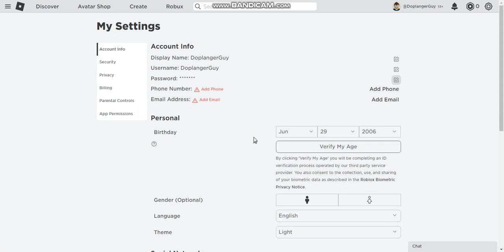Brought DoplangerGuy's Channel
Hi I've Hacked DoplangerGuy's Channel! I Decided To Do a Little Bit Of Infection Thingy! LOL